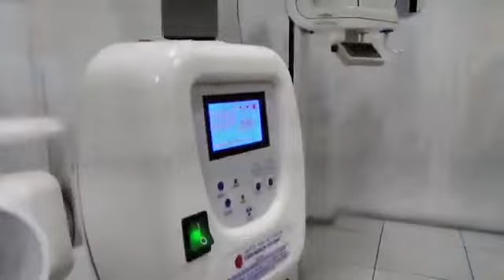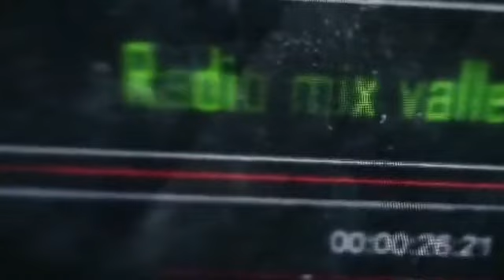ENTREVISTA A JULIO AVALOS Y ERIKC AYALA | Emprende Zona México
contenido del 02 de febrero 2023. En entrevista, nos trae a los emprendedores de la Zona para Motivar a la audiencia a crear proyectos puertasdeexito valledechalco zenoradio radio radioonline radioenvivo entrevista xico escúchanos en Spotify.